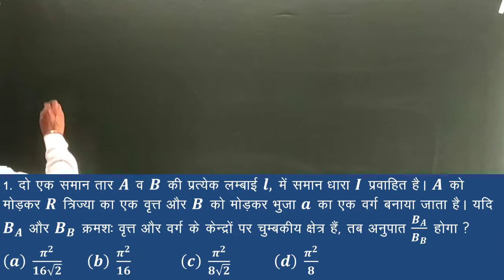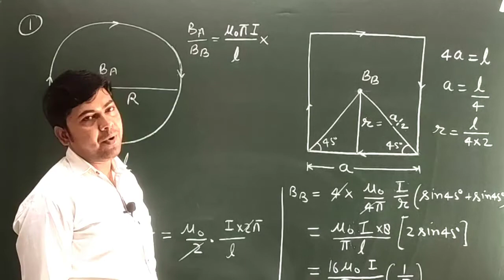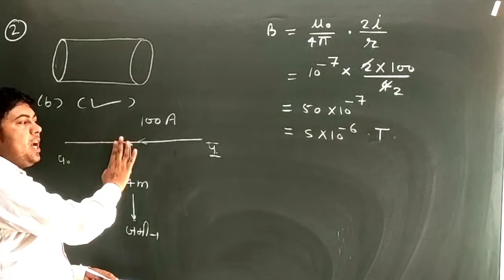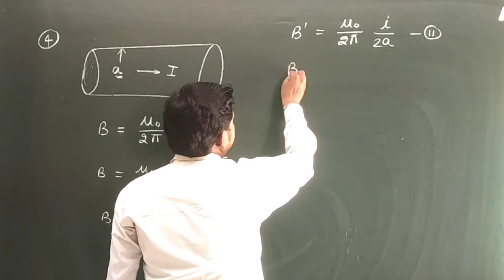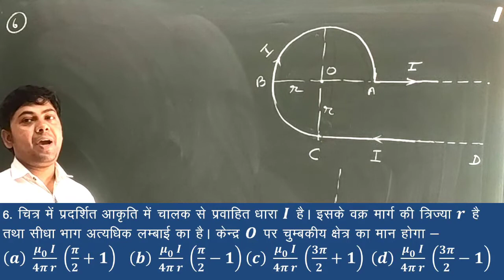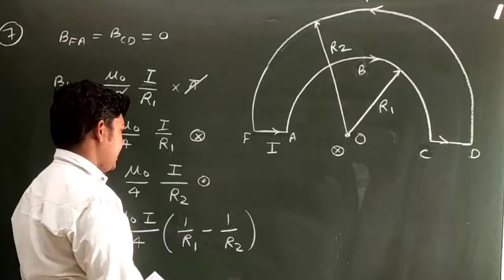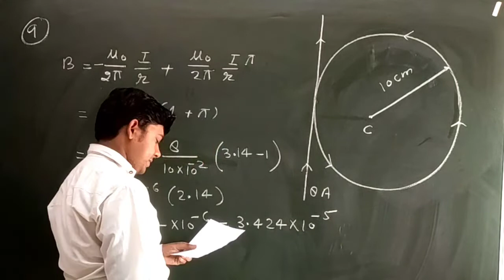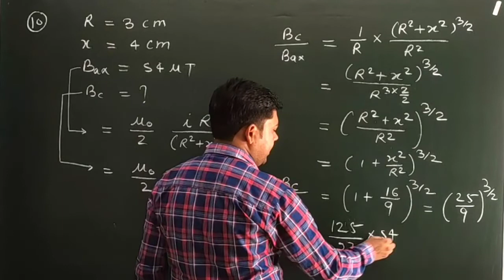विधुत धारा के चुम्बकीय प्रभाव के आंकिक प्रश्न | Magnetic Effect Of Electric Current Numericals Part1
Hi friends
Dosto Is Channel Par Aapko Police Railway Pet SSC And Other Exam Se Related Video Prapt Hogi
Or Jee IIT NEET AIIMS KI Preparation Karay Jaygi

Magnetic Effect Of Electric Current Numericals Class 10
Magnetic Effect Of Electric Current Numericals Class 12
Magnetic Effect Of Electric Current Numericals
Magnetic Effect Of Electric Current Numericals Class 10th
Magnetic Effect Of Electric Current Numericals Term 2
Magnetic Effect Of Electric Current Class 10 Numericals Ncert
Magnetic Effect Of Electric Current Class 10 Numericals Pw
Magnetic Effect Of Electric Current Class 10 Numericals Vedantu
Magnetic Effect Of Electric Current Class 10 Numericals Green Board
Magnetic Effect Of Electric Current Class 10 Important Numericals
Magnetic Effect Of Electric Current Class 12 Ncert Numericals
Magnetic Effect Of Electric Current Class 10 Magnet Brains Numericals
Magnetic Effect Of Electric Current Class 12 One Shot Numericals
Numericals Of Magnetic Effect Of Electric Current Class 10
Numericals On Magnetic Effect Of Electric Current Class 12
Numericals Of Chapter Magnetic Effect Of Electric Current
Numericals Of Magnetic Effect Of Electric Current Class 10 Term 2
Physics Numericals Class 10 Chapter Magnetic Effect Of Electric Current
Class 10th Numericals Of Magnetic Effect Of Electric Current
How To Do Numericals Of Magnetic Effect Of Electric Current
Physics Numerical Group D
Physics Numerical Class 12
Physics Numericals Class 9
Physics Numerical Class 12 Chapter 1